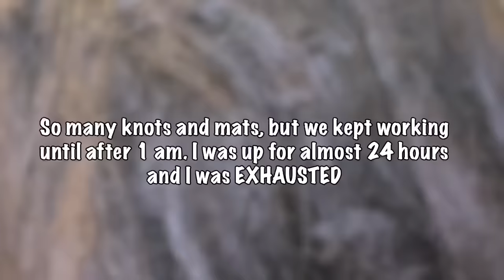Hairdresser Reacts To Dreadlock Removal Videos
Hi Beautiful! We're gonna watch some incredible hair makeovers as people say goodbye to their dreadlocks after rocking them for YEARS. This ride is gonna be wild, and you won't wanna miss a single moment of it.